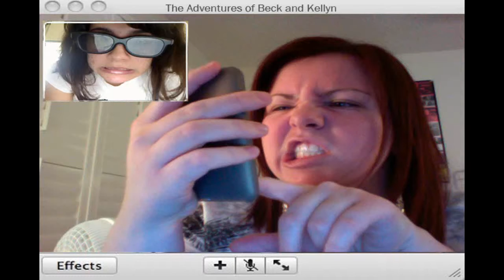The Adventures of Beck and Kellyn Ep 1: Swine Flu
Kellyn has swine flu.